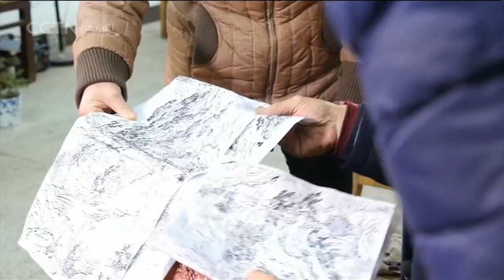الأفلام الوثائقية: الحرف اليدوية : الأحمر القرمزي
الأفلام الوثائقية: الحرف اليدوية 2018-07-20

برنامج "أفلام وثائقية" يتناول مختلف الأحداث التاريخية والاكتشافات الهامة، ويسجل الحياة الواقعية للمواطنين الصينيين وأبعادها.